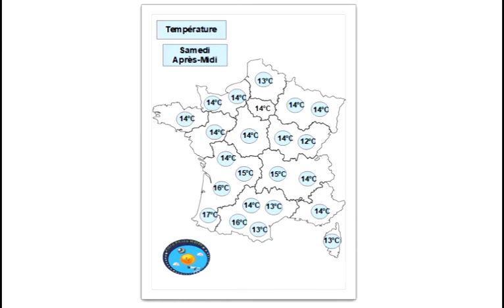Les prévisions météo de la france pour le 16 02 2019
Préparez les lunettes de soleil et ressortez les tee-shirts dans certaines régions puisque les conditions seront une nouvelle fois très ensoleillées et surtout très douces pour un 16 février.
France

L’anticyclone résiste en ce début de week-end. Nous sommes toujours sur sa bordure ouest et le flux est donc orienté au secteur sud, faisant ainsi remonter de l’air d’origine subtropicale sur le pays. Néanmoins, cet air doux fait également remonter de l’humidité dans le Languedoc Roussillon avec des nuages bas, tout comme sur la Bretagne où ces derniers pourraient avoir du mal à se dissiper dans l’après-midi.  Partout ailleurs le soleil résiste toute la journée après la dissipation de quelques bancs de brumes ou brouillards, parfois givrants à l’est.

Régions

De l’Occitanie à la Nouvelle Aquitaine, les nuages bas sont parfois nombreux en matinée près du Golfe du Lion avec le maintien du vent marin et du vent d’Autan. Des brouillards sont même parfois présents dans la vallée de la Garonne et près du Pays Basque. L’après-midi est en revanche très ensoleillée avec la dissipation progressive de ces grisailles.

Du nord des Pays de la Loire à la Bretagne et l’ouest de la Normandie, le ciel est souvent couvert par des nuages bas en matinée avec un risque de brouillards. Dans l’après-midi, ces grisailles se dissipent progressivement de la vallée de Loire au Pays Nantais et au bassin Rennais et le ciel se voile très légèrement. Plus à l’ouest, la dissipation de ces nuages bas est plus difficile, en particulier du Golfe du Morbihan au Finistère.

Sur le Centre-Val de Loire, - l’Ile-de France, les Hauts-de-France,le Grand-Est et la Bourgogne-Franche-Comté, quelques bancs de brouillards sont possibles de la Touraine à l’Orléanais notamment, ainsi que des brouillards parfois givrants dans le Val de Saône et la plaine d’Alsace. L’après-midi est ensuite très ensoleillée et le ressenti très printanier.

De l’Auvergne-Rhône-Alpes à la Corse en passant par PACA, le soleil brille sans discontinuer du matin au soir. Le ressenti est vraiment printanier dans l’après-midi.

Températures

Quelques gelées sont encore possibles des régions centrales à l’est, en particulier dans les plaines et vallées avec de 0 à -3°C. Ailleurs, les températures minimales sont comprises entre 1 et 10°C en général. Dans l’après-midi la grande douceur s’impose avec 11 à 21°C du nord au sud, hormis à l’ouest de la Bretagne où à cause de la persistance des nuages bas, les maximales ne dépassent souvent pas 8 à 9°C.